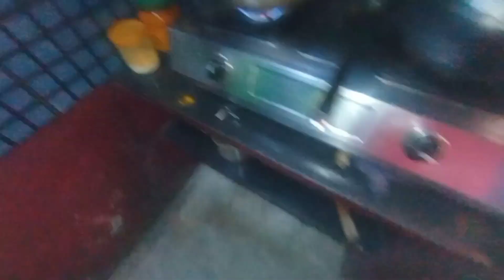Guys আজ আমার মেয়ের ভুল ভাল english আর সাথে motton কষা। আহাহাহাহা...................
Hallo guys❤❤❤.
Good evening to all ❤❤❤.
How are you❤❤❤.
To days video I hope you will enjoy😊😊😊...